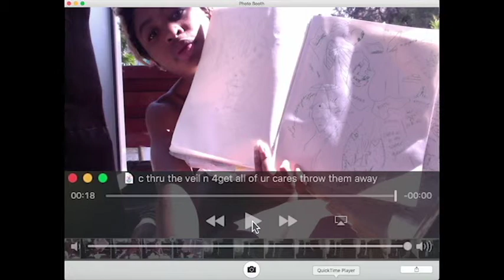liz nudes u 2 c thru the veil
c thru the veil n 4get all of ur cares throw them throw them away